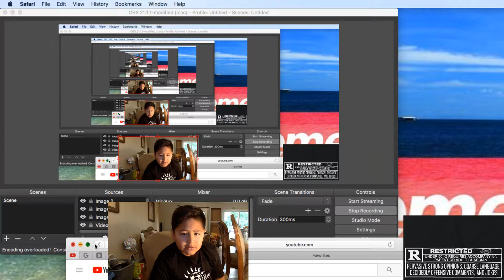Jake Paul vs Deji and Logan Paul and Ksi Press Confrence Full Reaction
Sorry Angelabestas I had Not Ben Active From now on a will post Friday Monday and wednsday and I will start doing some Roblox and create